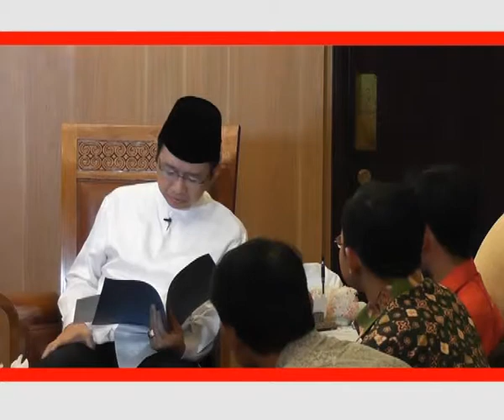Presentasi Imediaplus Indonesia ketua Dpr Marzuki Alie